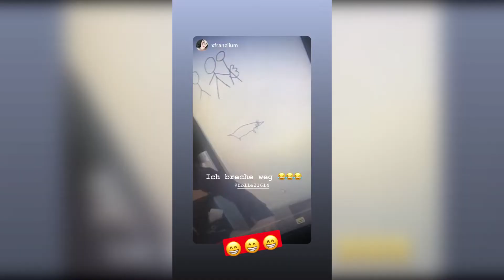MUTTER WURDE GEKLÄRT 😂 l Holle21614 Instagram Story